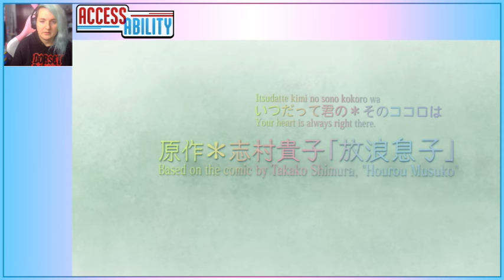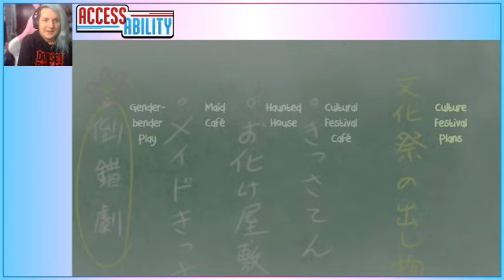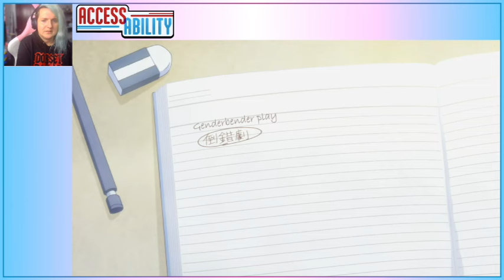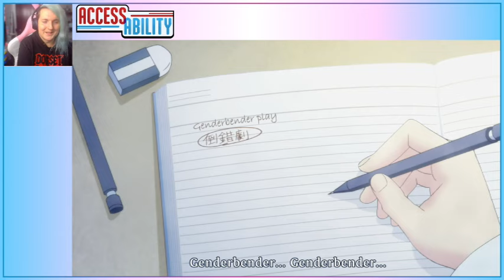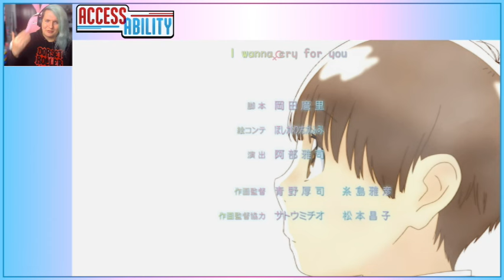Trans Woman Reacts to Wandering Son (Episode 3) - My "Pink Opaque"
Oh yeah, there's a whole gender flipped play at the core of this show, a thing I really should have remembered haha